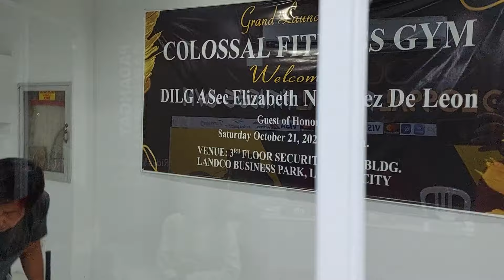MALAPIT NA! LALO DUMAMI MGA TAO!